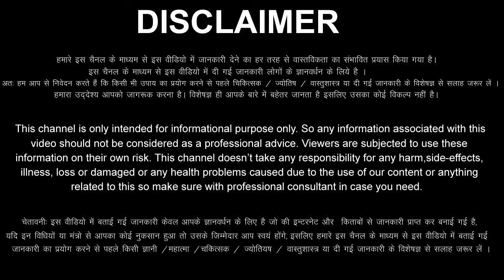मकर राशि वालों 29 अप्रैल से 8 मई के अंदर तीन बड़ी खुशखबरी मिलेंगी, सुनकर सीना 56 इंच हो जाएगा Makar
aaj ka Makar Rashifal 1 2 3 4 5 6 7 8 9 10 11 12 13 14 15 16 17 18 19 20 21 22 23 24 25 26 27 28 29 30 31 May 2022
Makar Rashifal May 2022
Makar Rashi May 2022
Capricorn Horoscope May 2022